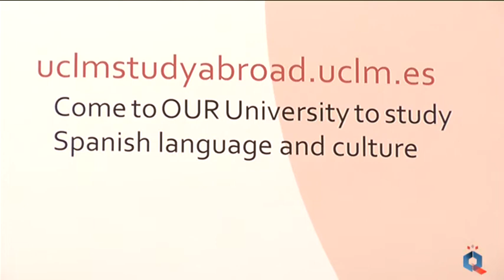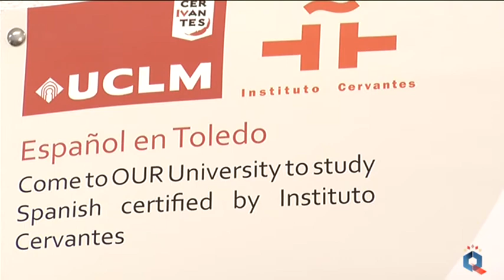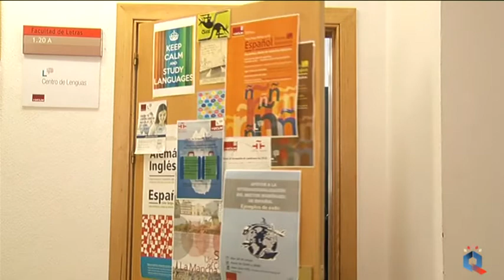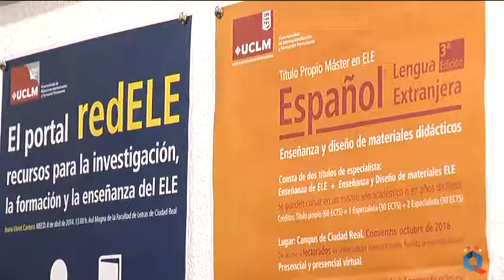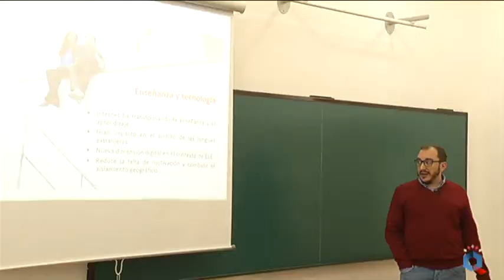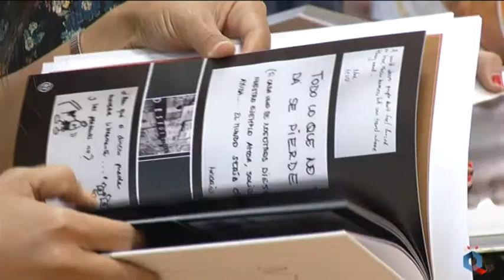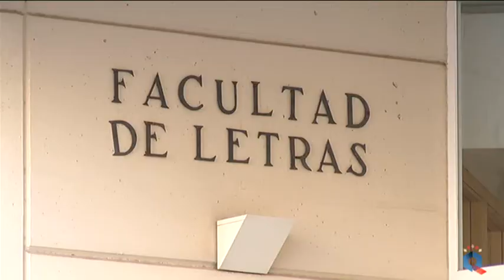Ciudadrealeños por medio mundo enseñando español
Visitamos la facultad de Letras, de la UCLM, para conocer de primera mano el master ELE, Español Lengua Extranjera: Diseño y Materiales Didácticos.